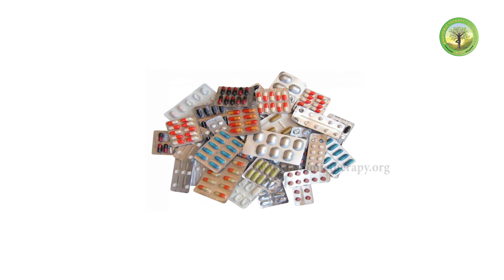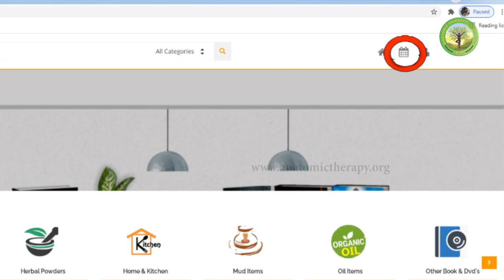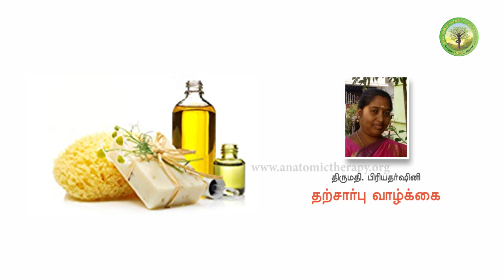ஹீலர் பாஸ்கருடன் 21 நாட்கள் ஆன்லைன் வகுப்பு Healer Baskar (Peace O Master)